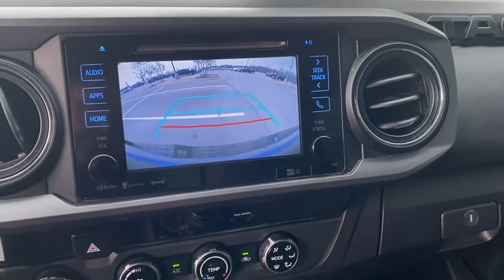2018 Toyota Tacoma Rogers, Bentonville, Fayetteville, Siloam Springs, AR, Joplin, MO JX139053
Used 2018 Toyota Tacoma available in Bentonville, Arkansas at McLarty Daniel CDJR. Servicing the Rogers, Fayetteville, Siloam Springs, AR, Joplin, MO area.

4WD 16 x 7J+30 Style Steel Disc Wheels 6 Speakers ABS brakes Active Cruise Control Air Conditioning AM/FM radio Anti-whiplash front head restraints Auto High-beam Headlights Axle Ratio: 3.91 Brake assist Bumpers: body-color CD player Distance pacing cruise control: Dynamic Radar Cruise Control Driver door bin Dual front impact airbags Dual front side impact airbags Electronic Stability Control Exterior Parking Camera Rear Fabric Seat Trim (FB) Front anti-roll bar Front Bucket Seats Front Center Armrest Front reading lights Front wheel independent suspension Illuminated entry Knee airbag Low tire pressure warning Occupant sensing airbag Outside temperature display Overhead airbag Overhead console Passenger door bin Power door mirrors Power steering Power windows Radio: Entune AM/FM/CD Rear step bumper Speed control Speed-sensing steering Split folding rear seat Steering wheel mounted audio controls Tachometer Telescoping steering wheel Tilt steering wheel Traction control. Clean CARFAX.brbr2018 Toyota Tacoma Blue SR V6 4WD 6-Speed 3.5L V6 PDI DOHC 24V LEV3-ULEV70 278hpbrbrbrAwards:br  * 2018 KBB.com 5-Year Cost to Own Awards   * 2018 KBB.com Best Resale Value Awards   * 2018 KBB.com 10 Most Awarded BrandsbrMcLarty Daniel Chrysler Dodge Jeep Ram 2201 SE Moberly Lane Bentonville Arkansas.